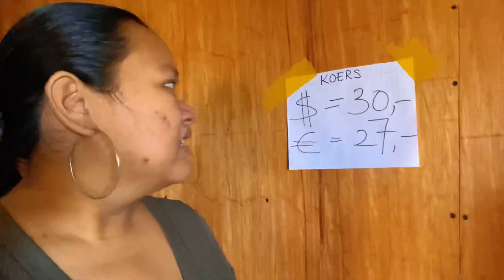IF YU SKEER - Parody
TING TRANGA EN OE SKEER NO K...

Parody Video 🇸🇷❤
(Instrumentals: Konsentra - Poke & Ir Sais / If yu skeer - Bordo)

Actors: Mama Els & Kayleigh
Vocals: Kayleigh
Lyrics: Kayleigh
Directed by Kayleigh
Script written by Kayleigh
Editing done by Kayleigh